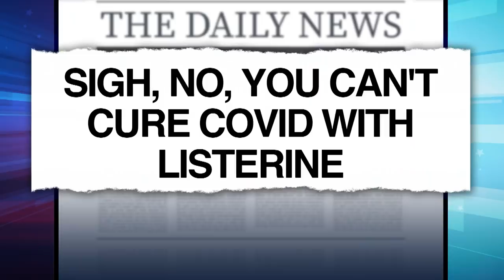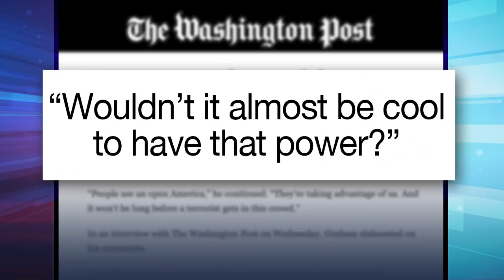Bombshell PowerPoint Lays Out Shocking Plan for Trump's Coup Attempt: A Closer Look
Seth takes a closer look at shocking new details in the investigation of the January 6 insurrection that make it clear Trump and his gang were trying to stage a coup.

Bombshell PowerPoint Lays Out Shocking Plan for Trump's Coup Attempt: A Closer Look - Late Night with Seth Meyers